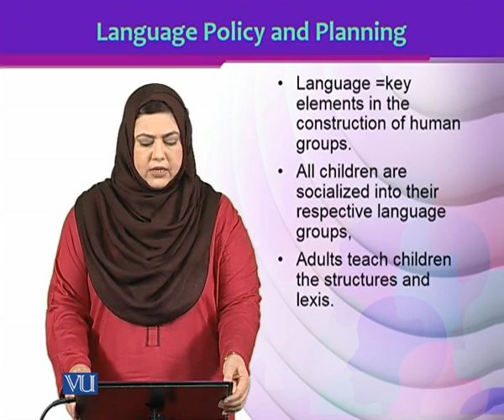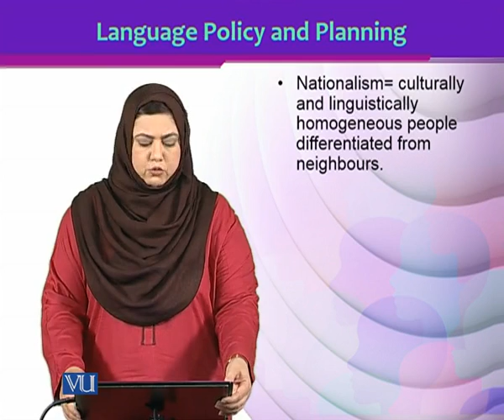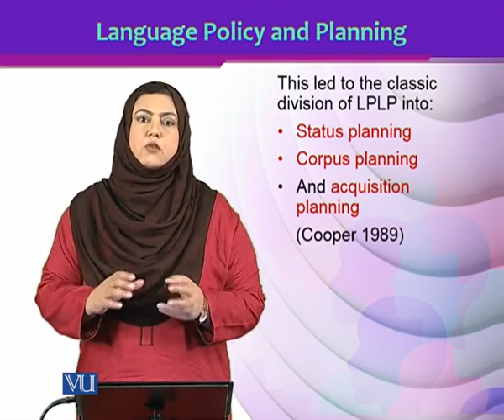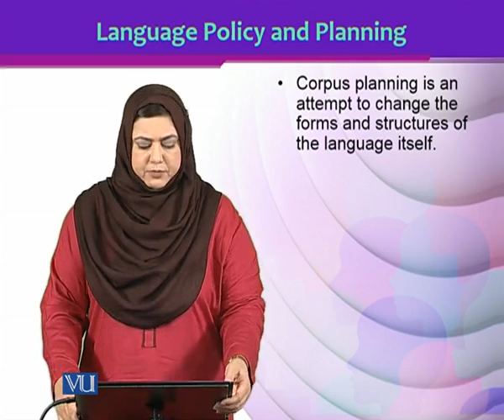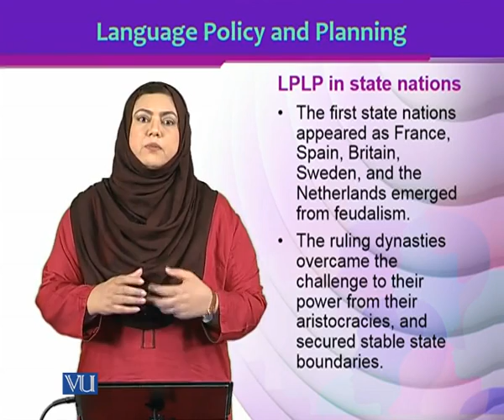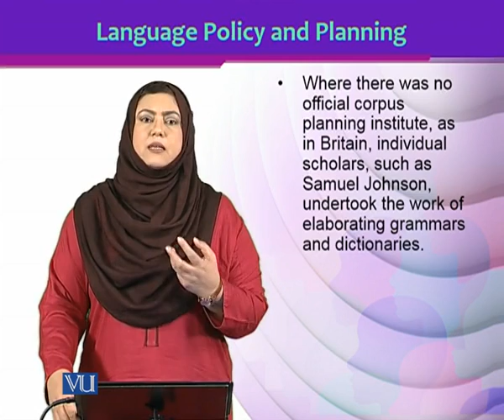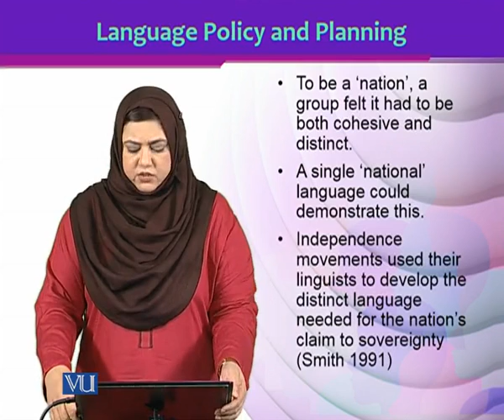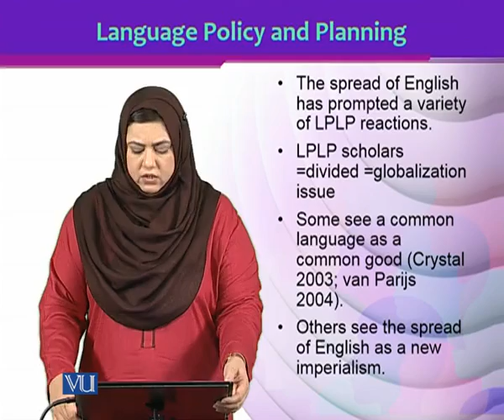ENG510_Topic085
ENG510 – Sociolinguistics